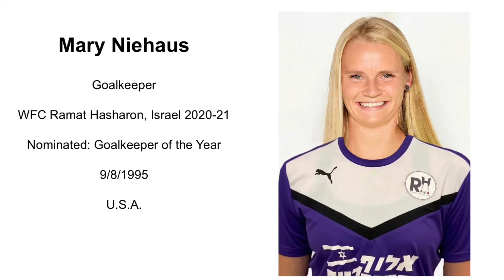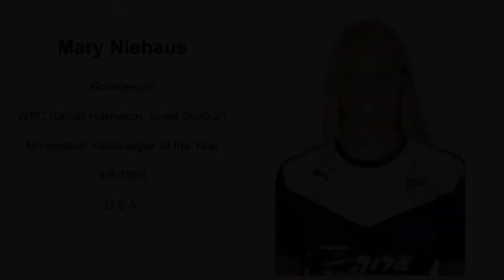Mary Niehaus WFC Ramat Hasharon Highlights